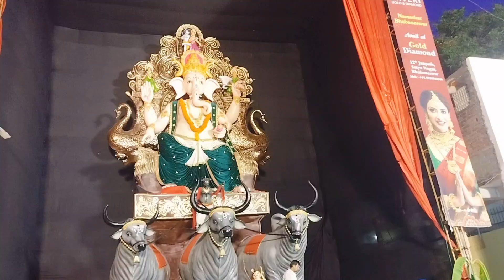11 September 2024